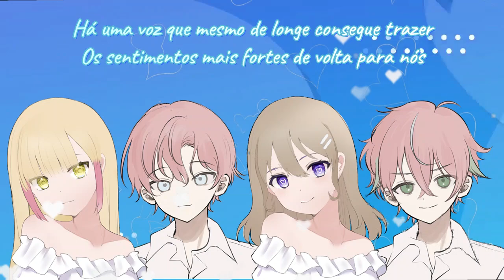BRS48 - A Canção de Amor da Água [Sakanatachi no LOVE SONG Portuguese Version]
(31st Single "Kyun//Silent Majority")

Membros participantes:
Team R: Deki
Team S: Marie (center), Takanee, Yuto

Edição de áudio: Yuto
Edição de vídeo: Yutaru
Adaptação: Marie